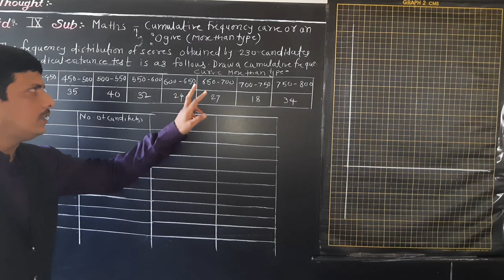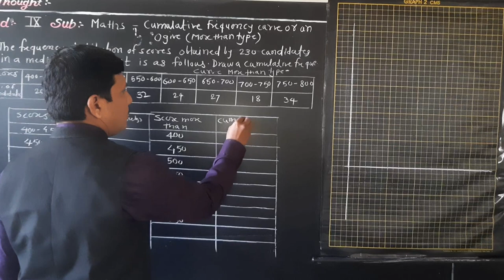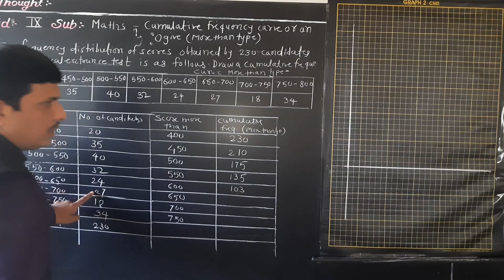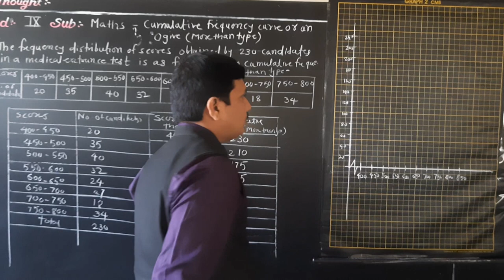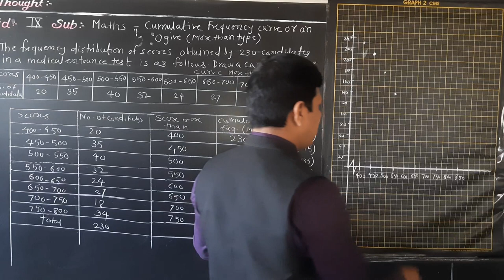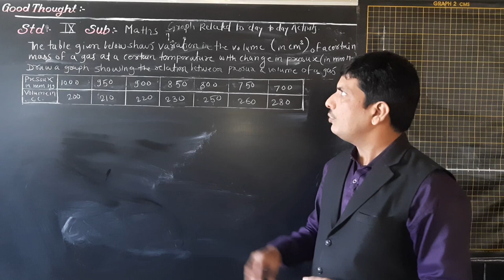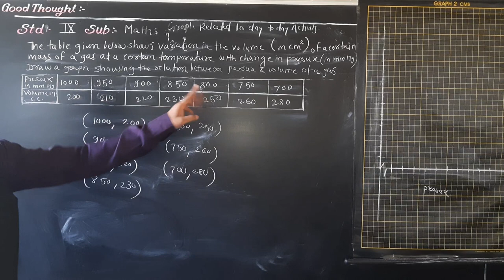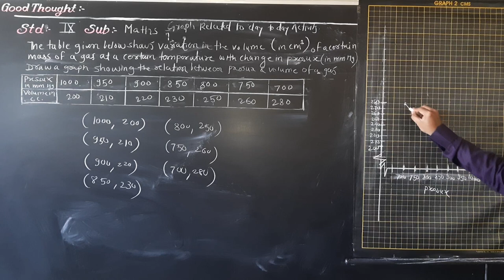STATISTICS PART 8